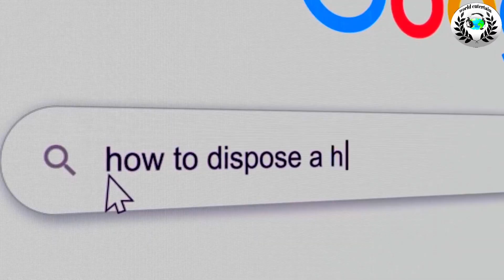பரத் இன் லவ் திரைப்பட ரீசர்